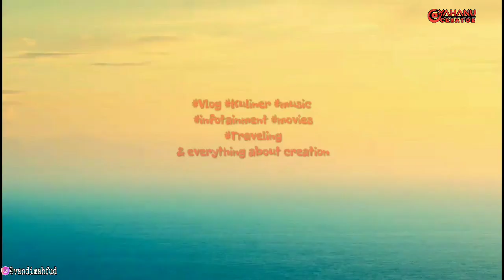Livie nge-PRANK vocalis. Lucu ngakak!!